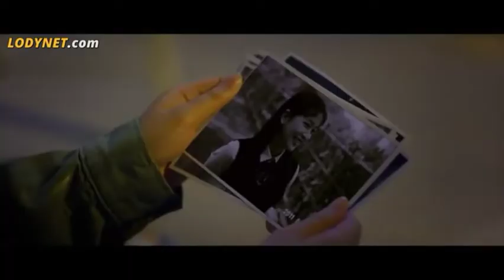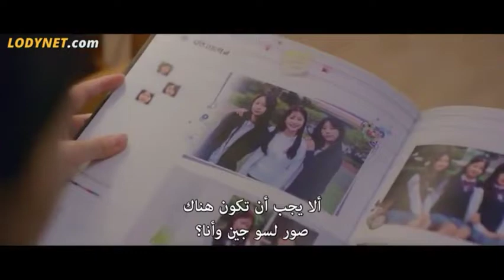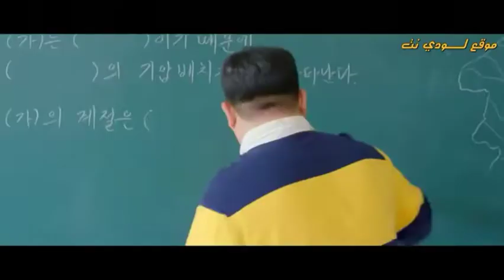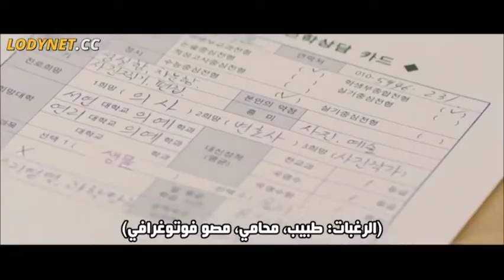لما تبقي فقر أوى و حبيبك يموت يوم ميلادك🙂ملخص المسلسل الكوري(عيد ميلاد كئيب: Blue birthday) 💔